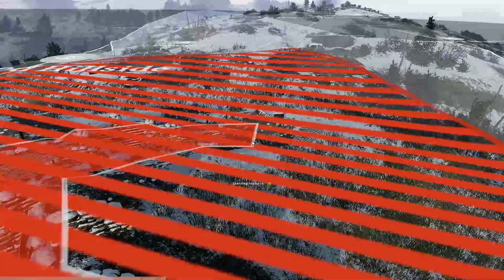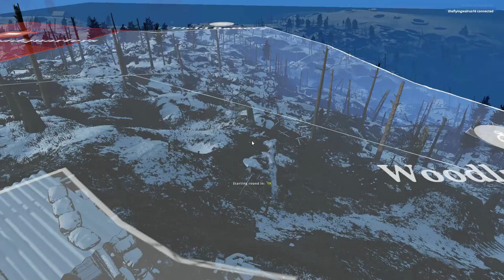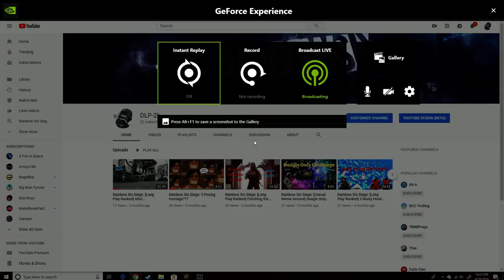Tannenberg 1914-1918 WW1 Russian Defense